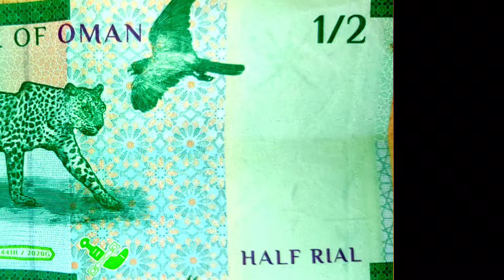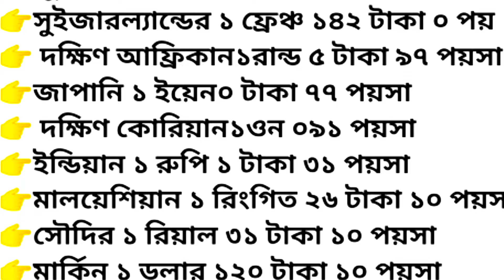বেড়েই চলেছে টাকার রেট | আজকের রেমিট্যান্স রেট কত | আজকের ডলার রিয়াল রিঙ্গিত দাম -NOTUN BD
বেড়েই চলেছে টাকার রেট | আজকের রেমিট্যান্স রেট কত | আজকের ডলার রিয়াল রিঙ্গিত দাম | সৌদি মালায়েশিয়ার খবর-NOTUN BD